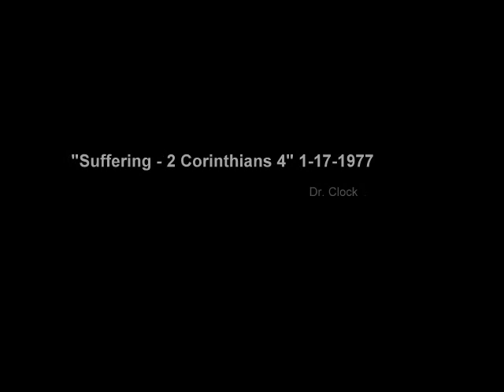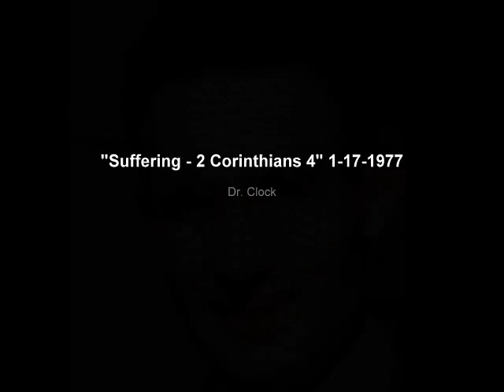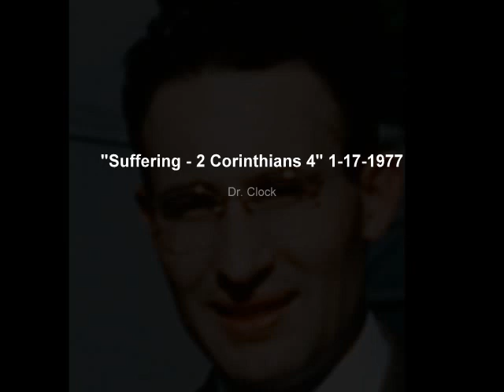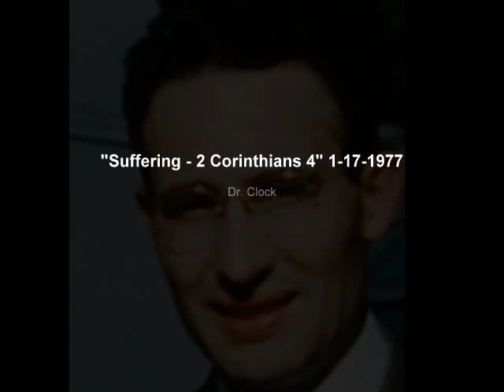"Suffering" 2 Corinthians 4 - Mon. Jan 17 1977 Dr. Al Clock